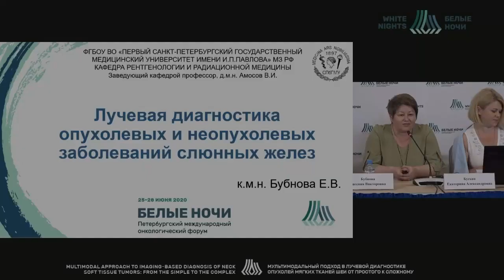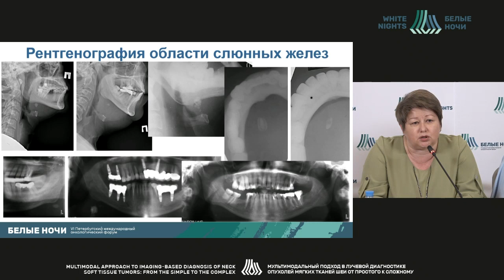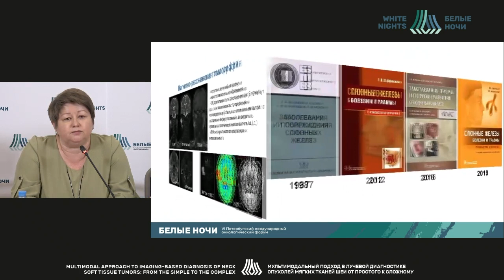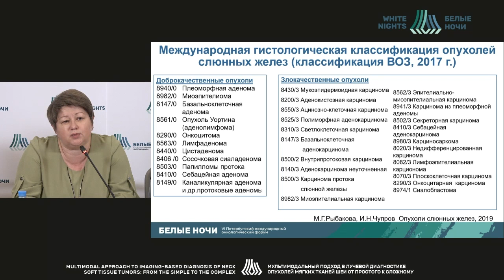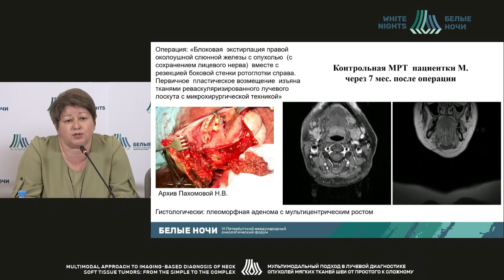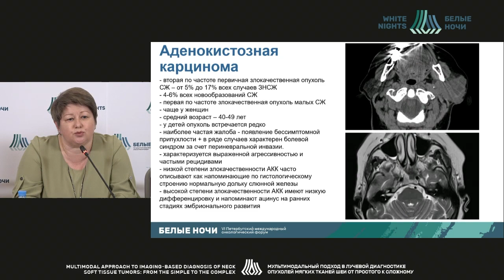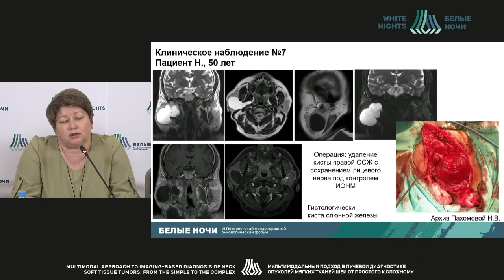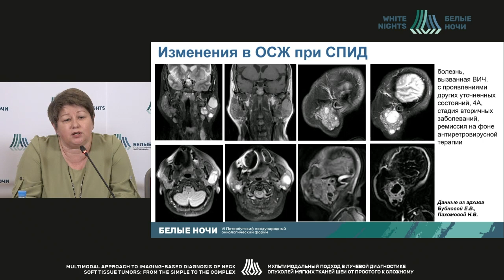Лучевая диагностика в дифф-ной диагностике опухолевых и неопухолевых изменений в слюнных железах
Лучевая диагностика в дифференциальной диагностике опухолевых и неопухолевых изменений в слюнных железах

Бубнова Евгения Викторовна - Декан III курса лечебного факультета ФГБОУ ВО ПСПБГМУ им. И.П. Павлова Минздрава России, к.м.н., Санкт-Петербург